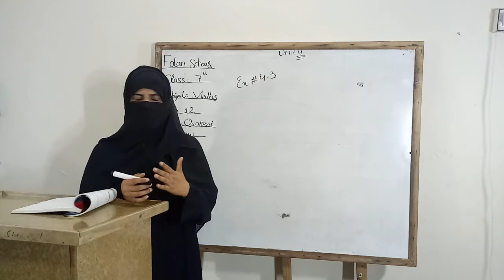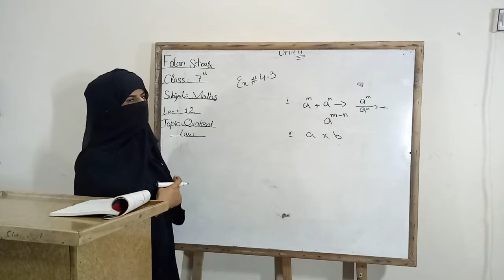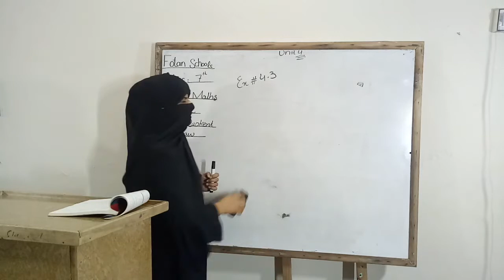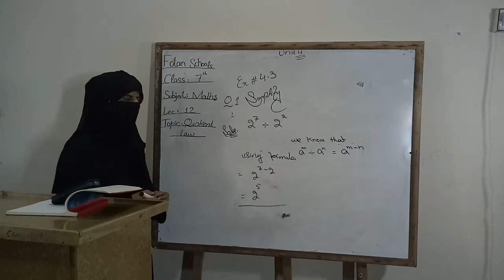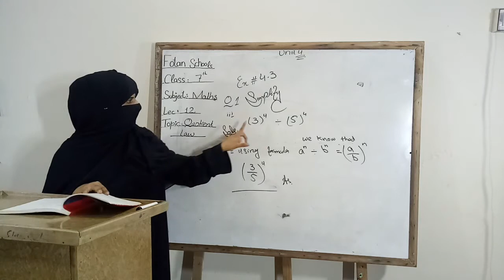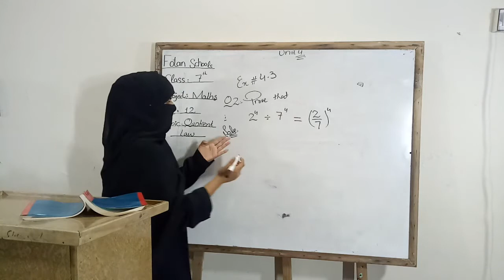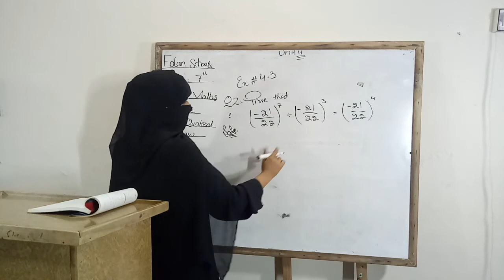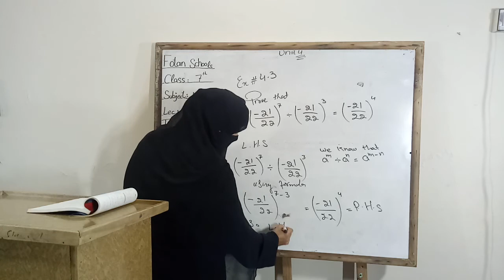Math , Class 7 , Lecture No # 12, Fotan Schools